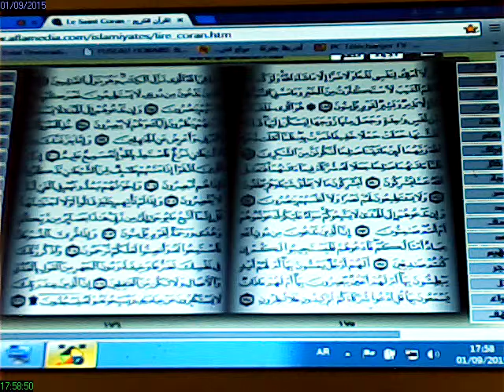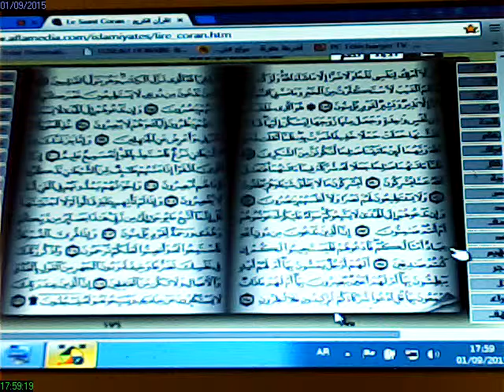rec 2015 09 01 16 56 44قراءة سورة الأعراف